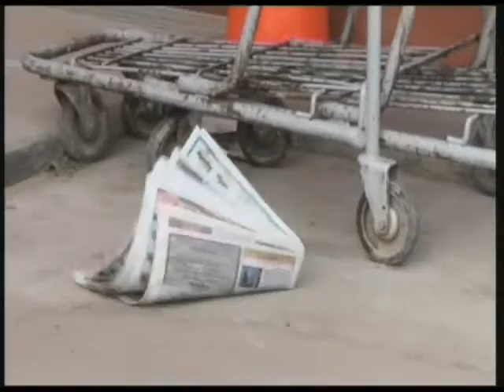Maři Magdalena (Muž s dýmkou 2011)